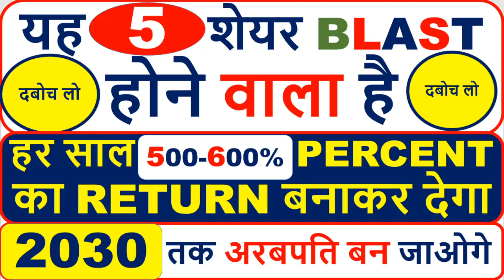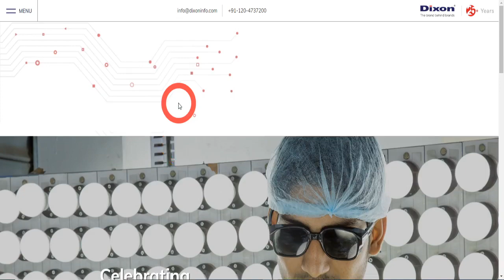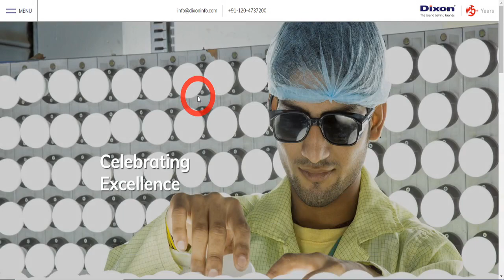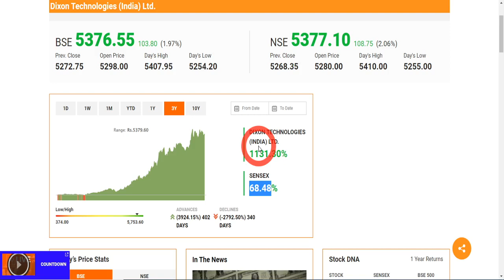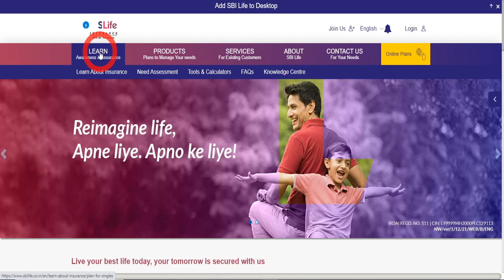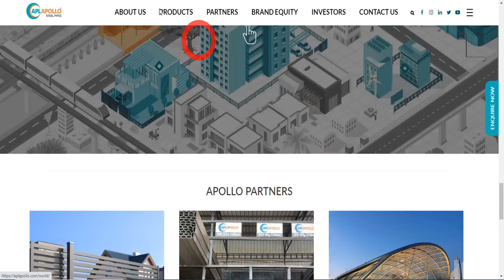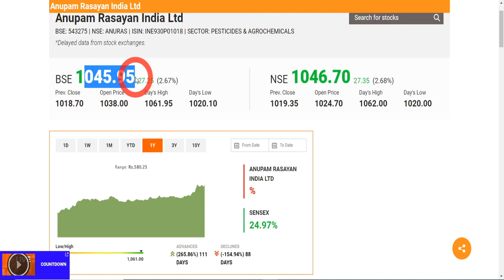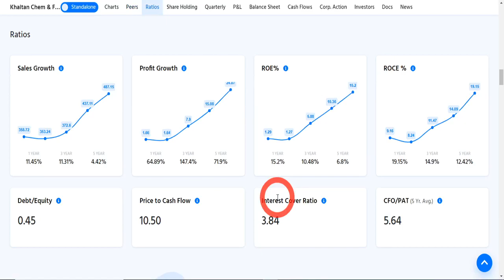यह 5 SHARE BLAST होने वाला है I हर साल 500-600% PERCENT का RETURN बनाकर देगा 2030 तकअरबपति बन जाओगे